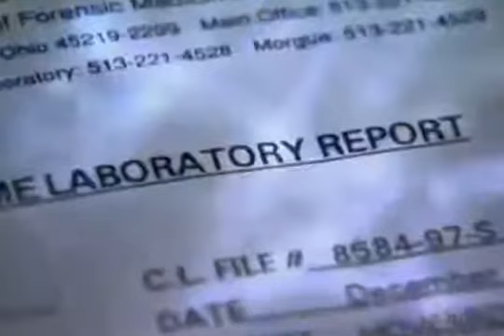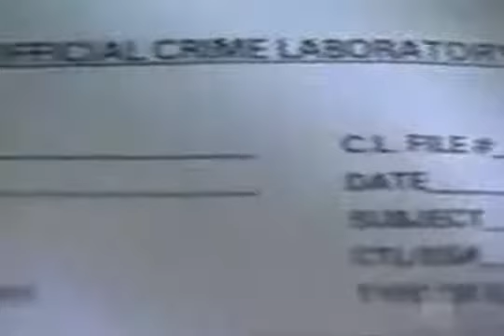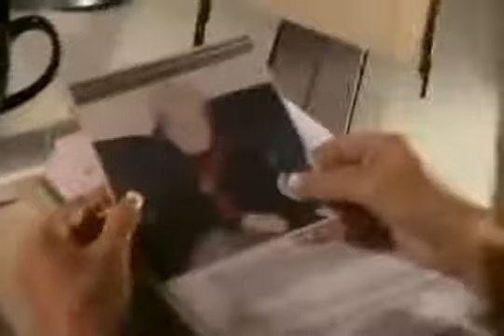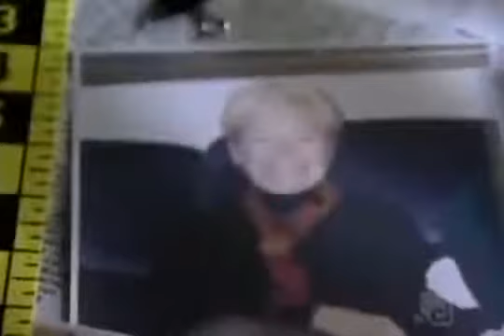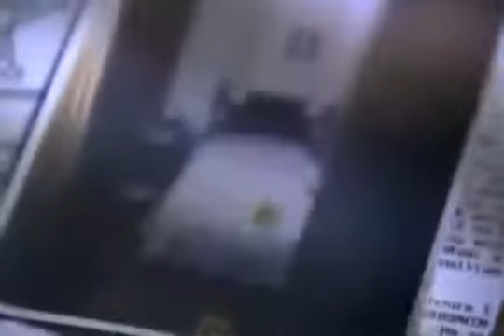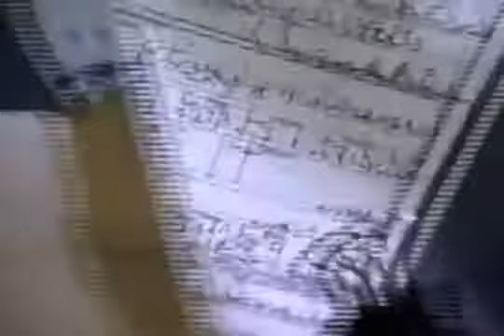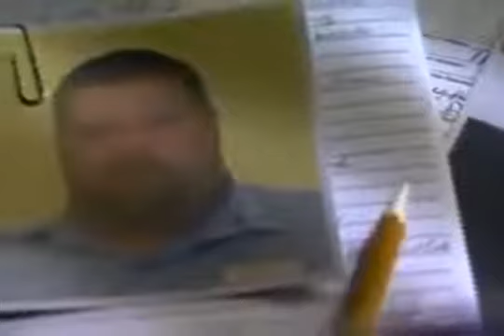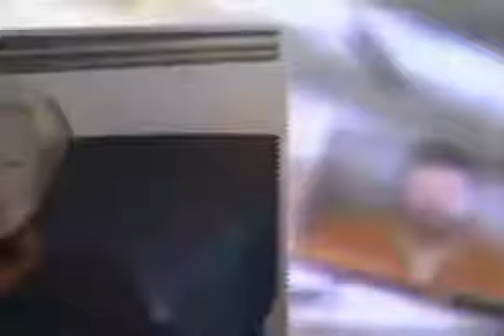Body of Evidence Small Town Terror